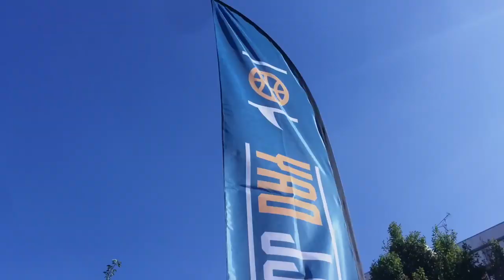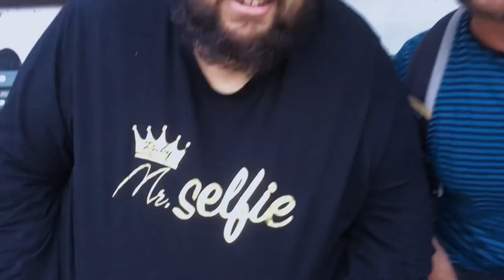ABOUT BASKETBALL DAY: CHE FESTA!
La nostra giornata in quel dell’About Basketball Day! La più grande festa italiana sul basket! Parliamo con alcuni ragazzi dell’organizzazione e con il nostro amico Alessandro Molinari di Dunkest